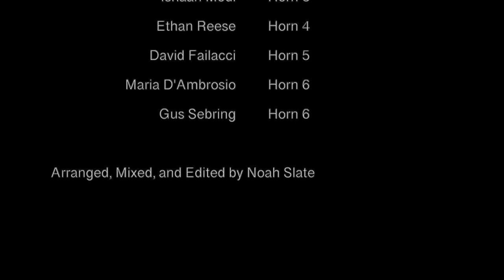Dance of the Sugar Plum Fairy - CornuBerklia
The French Horns of Berklee College of Music, past and present, came together to do a virtual CornuBerklia project! Who doesn't love some Tchaikovsky?

Horn 1: Evan Murray
Solo: Noah Slate
Horn 2: Dan Pfeiffer, Braden Williams
Horn 3: Jack Gros, Ishaan Modi
Horn 4: Noah Slate, Ethan Reese
Horn 5: David Failacci, Noah Slate
Horn 6: Maria D'Ambrosio, Gus Sebring
Arranger, Mixer, Video Editor: Noah Slate